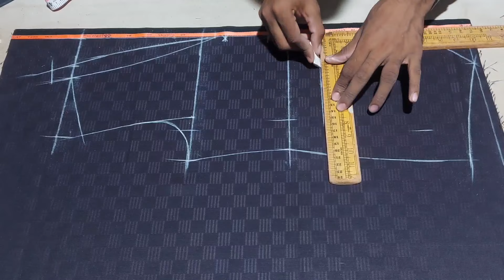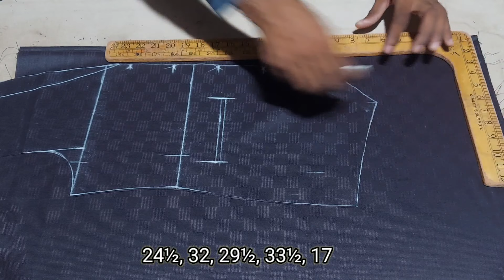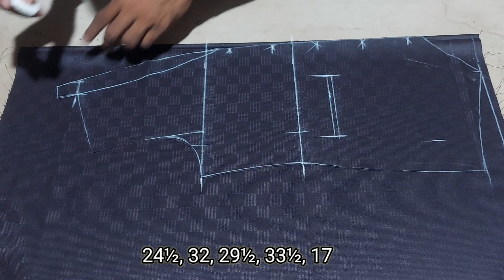V Shep waistcoat Cutting | V shep Napel Waistcoat Cutting | easy Waistcoat Cutting | Raj tailors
by - raju katwal

raj tailors

how to cutting waistcoat,

Waistcoat cutting and Stitching, Waistcoat cutting for baby boy, Gent's waistcoat cutting, Waistcoat cutting video